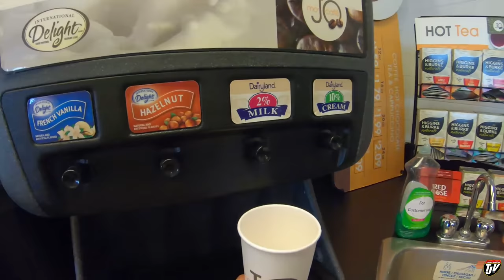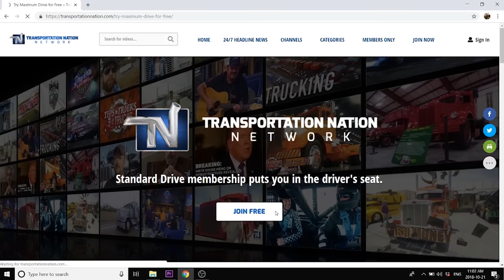My Trucking Life | PRICE IS GOING UP!!! | #1702